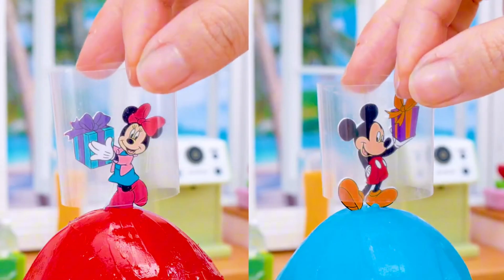COLA PEPSI FANTA Ice Cream_ -How To Make Coolest Miniature Ice Cream For Summer -Mini Cakes Idea